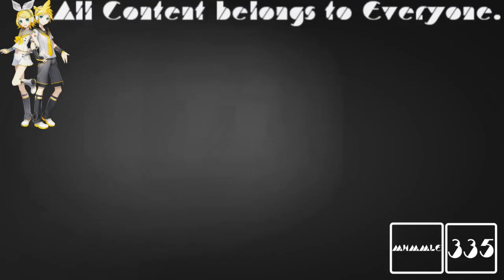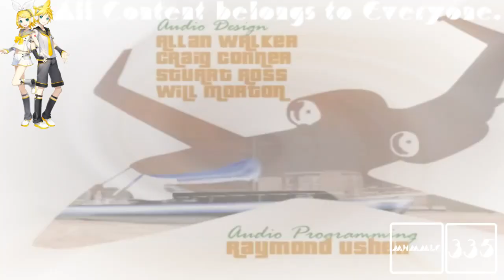(REQUESTED) GTA Vice City Opening Intro In Prutz